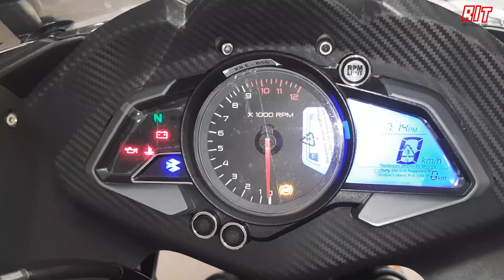Bajaj Pulsar RS 200 BS6 2021 Model Review in Telugu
Watch the detailed review of Bajaj Pulsar RS 200 BS62021 model in Telugu, find its specifications, mileage, on road price etc...